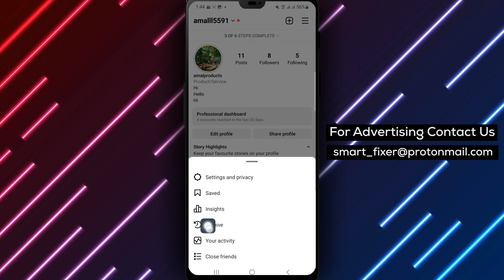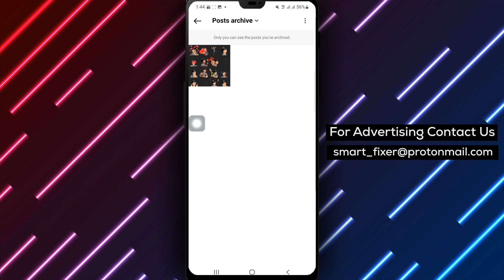How To View Archived Reels on Instagram - Full Guide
Learn how to view your archived reels on Instagram in just a few easy steps.

1. Open Instagram app on your Android device.
2. Tap on your profile picture in the bottom right to go to your profile.
3. Tap the three horizontal lines at the top right.
4. Choose Archive.
5. Press the Stories Archive menu at the top.
6. Choose Posts Archive.
7. Find the reel and open it to view it.

Your archived reels won't be seen by your friends and followers, just like your archived posts.